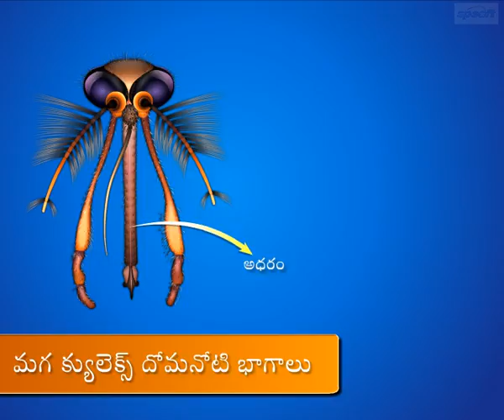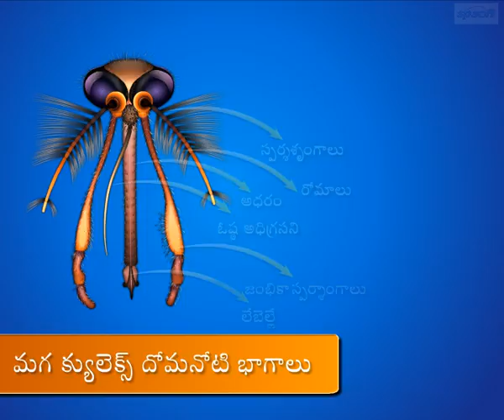Male Culex – Mouth Parts